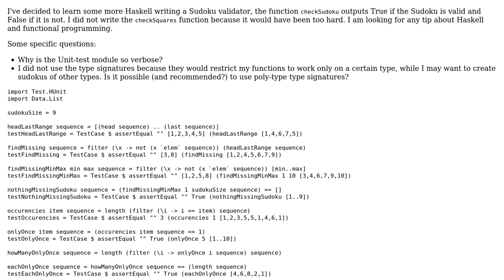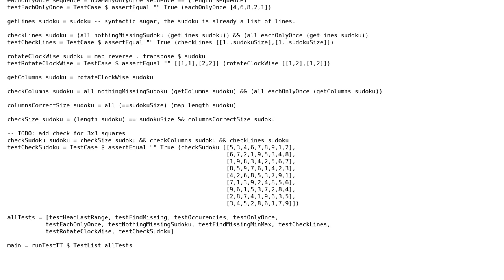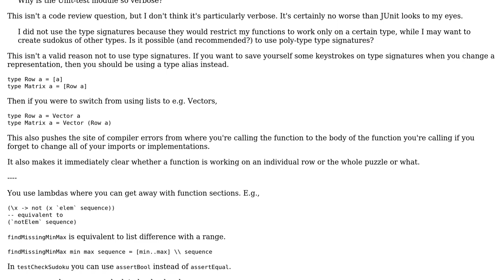Code Review: Sudoku validator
With thanks & praise to God, and with thanks to the many people who have made this project possible! | Content (except music & images) licensed under CC BY-SA | Music | Images & others | With thanks to user Jamal user Caridorc user bisserlis and the Stack Exchange Network Trademarks are property of their respective owners. You are responsible for your own actions.